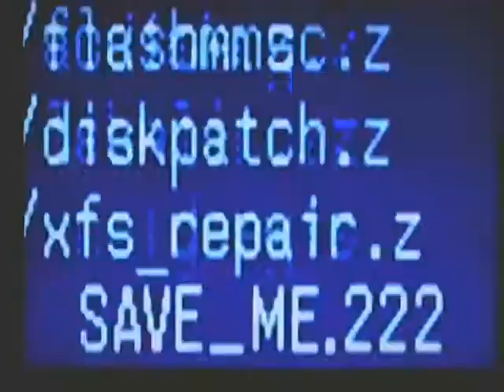Freak on a Leash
Highlights from our Halloween even Trick or Treat,